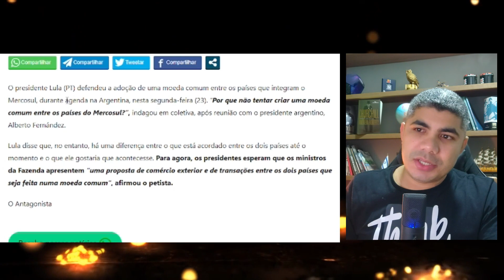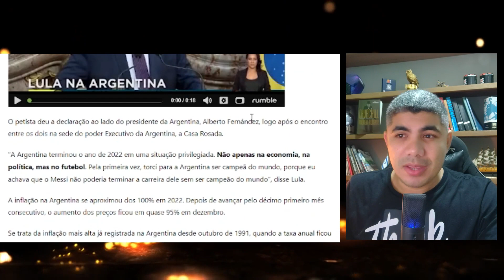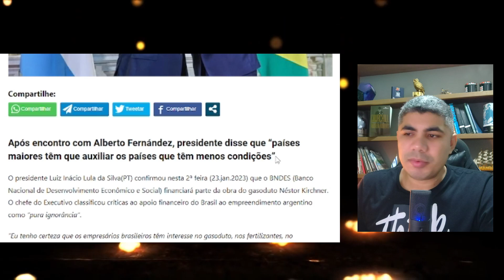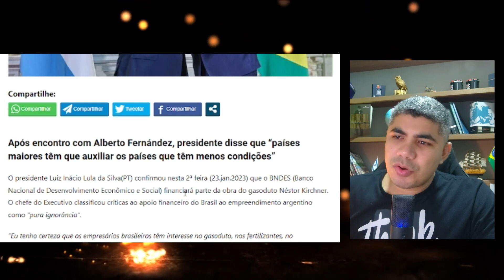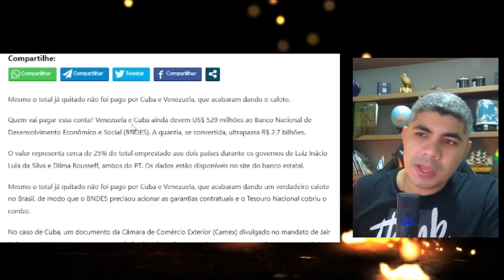Moeda Unica no Mercosul, farra do BNDES e Mais Calote a Vista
O Brasil está rumo ao abismo, mas ainda há esperança de mudarnos esse cenário caótico.